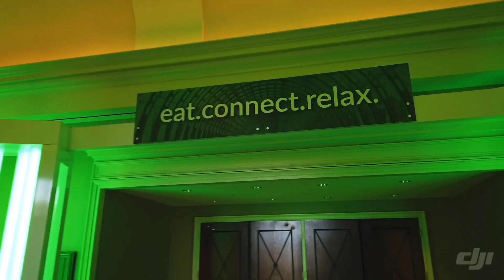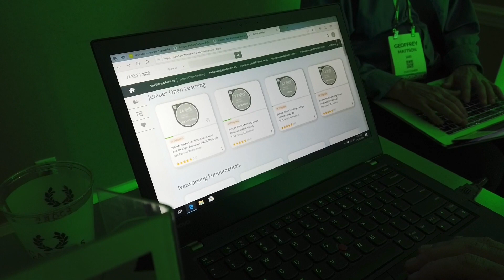Juniper NXTWORK 2019 Wrap up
My wrapup for the 2019 Juniper NXTWORK conference. I learned a lot about the company, a lot about its technology, and a lot about the way that it’s hoping to proliferate the industry.